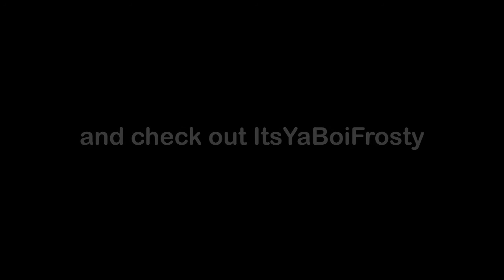cutie (video i edited for someone)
(but don't forget about me)